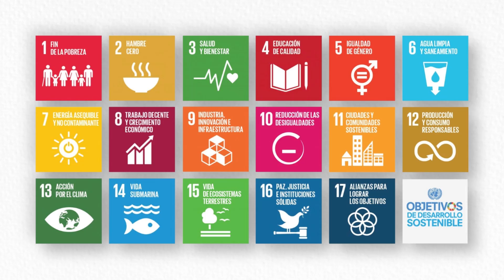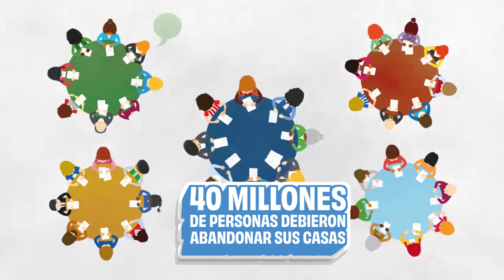ODs N 10